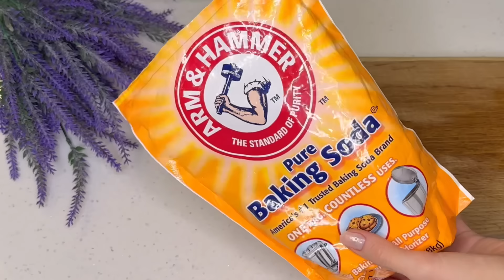Tomato Erases all Wrinkles on the Face! 100 Year Old Recipe! TOP Anti-Aging Masks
Discover the secret power of tomatoes to erase wrinkles and bring youthful radiance to your skin! This 100-year-old beauty recipe uses the natural antioxidants in tomatoes to smooth fine lines, boost collagen production, and hydrate your skin. These top anti-aging masks are easy to make at home and perfect for all skin types. With consistent use, you'll enjoy firmer, smoother skin and a glowing complexion. Try these simple tomato-based remedies to naturally fight signs of aging and rejuvenate your face!

**Top 5 Anti-Aging Tomato Mask Recipes**:
first recipe
1 tablespoon mashed tomato
1 teaspoon baking soda.
Mix well
Benefits: Gently exfoliates and brightens skin.
apply the mixture on the face, neck, décolleté and hands
leave on skin for 10 minutes

second recipe
1 tablespoon mashed tomato
1/2 teaspoon flaxseed flour
Mix well
Benefits: Antioxidant-rich and tightens skin.
leave on skin for 20 minutes

third recipe
1 tablespoon mashed tomato
add a few drops of vitamin E
Mix well
Benefits: Rich in antioxidants, reduces wrinkles.

fourth recipe
1 tablespoon mashed tomato
1 teaspoon olive oil.
Mix well
Benefits: Deeply moisturizes and reduces fine lines.

fifth recipe
1 tablespoon mashed tomato
1/2 teaspoon honey
Mix well
Benefits: Brightens skin and locks in moisture.